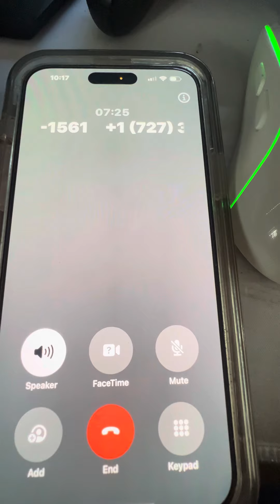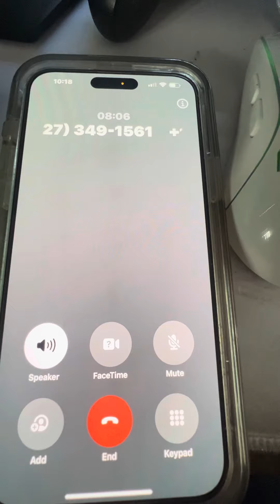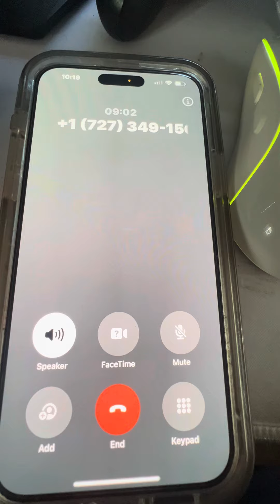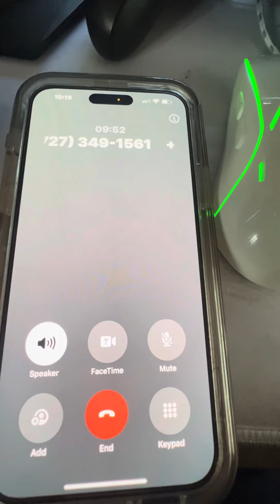55th street will 5ever give BACC 5 the community merry cripmas🎅🎁🐻🦍☕️